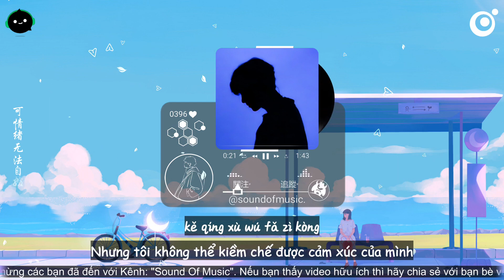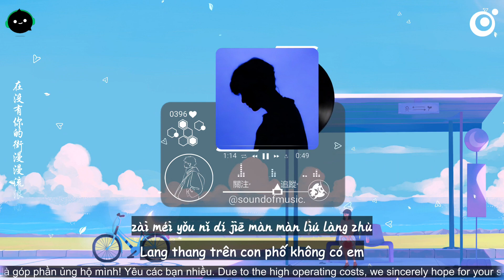[Vietsub + Pinyin] Từng Lần Nhớ Em - Cao Húc | 一次次想你 - 高旭 ♪「为什么你还是要走我尝试过把你挽留」【動態歌詞/Lyrics Video】♪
♫ Title:  | Từng Lần Nhớ Em - Cao Húc | 一次次想你 - 高旭

◆ Tên tài khoản: LE DUC TINH
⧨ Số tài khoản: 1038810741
⧩ Ngân hàng: Vietcombank

Lyrics:
Wéi shí yāo nǐ huán shì yào zǒu
Wǒ cháng shì guò bǎ nǐ wǎn liú
Kě qíng xù wú fǎ zì kòng
Yán bù yóu zhōng shì pǐ zuì tòng
Chǎo jià shí bù kěn dī tóu dí zuǐ
Nǐ dí yǎn jiǎo dī luò dí lèi shuǐ
Lí bié shāng gǎn chōng chì zhù yí hàn
Fēng bǎ wǒ dí sī xù quán bù dū chuī sàn
Wǒ yī cì cì dí táo bì
Wǒ cháng shì zhù qù wàng jì
Méi yǒu nǐ nà fèn gū jì
Zhuì rù shēn yuān chén rù hǎi dǐ
Wǒ yī cì cì dí xiǎng nǐ
Wǒ bù duàn dí huì xiǎng qǐ
Wǒ mén zhī jiān dí bì mì
Quán bù mái cáng zài liǎo xīn dǐ
Nǐ wǒ jiù xiàng pào mò xiāng pèng jiù bèi cì pò
Xiǎng guò měi zhòng rú guǒ shì wǒ bǎ ài yì dū huī huò
Xiāo xī dū bèi tàn hào zǔ gé
Zài méi yǒu nǐ dí jiē màn màn liú làng zhù
Xiǎng wàng liǎo
Dà yǔ què xià zhěng yè
Gěi wǒ yī gè hé lǐ jiè kǒu
Jiě shì yuè jiè jǔ dòng
Qí qiú shí zhōng fēn miǎo wéi wǒ
Nì xíng tíng liú
Huí dào nǐ huán qiān zhù wǒ shǒu
Yī zhí děng hòu
Zhǐ yào zhuàn shēn shǐ zhōng zài shēn hòu

Thanks !